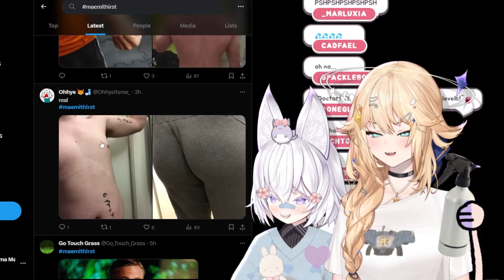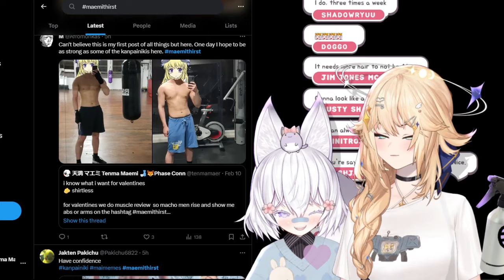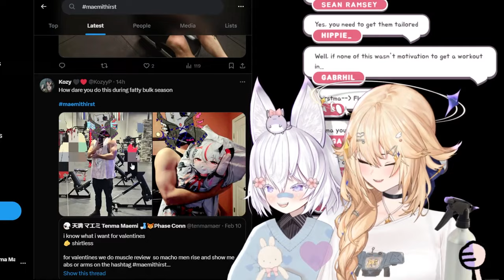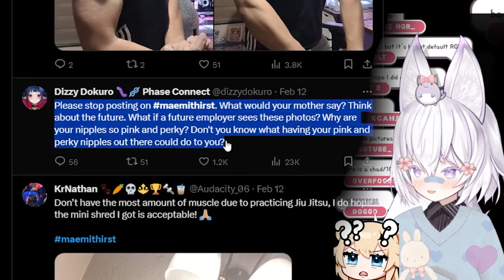Stop it Tenma..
I'm good being small no tks
also doing sub while being an ESL is hard ya know
⊹ English is my second language

Ok also new plan for 2024:
Not being lazy
paid debt lol